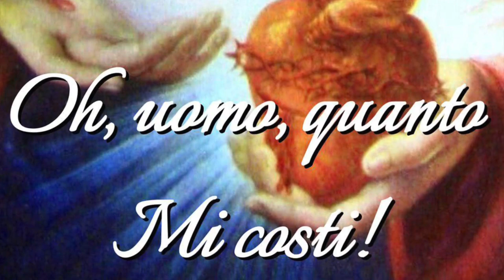Portare le anime a Gesù senza legarle a sé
Il grande San Giovanni Battista, precursore di Gesù, fu Colui che ebbe l'incarico di mostrarlo e farlo riconoscere, conducendo a Lui le anime. Tutti coloro che nella Chiesa sono mediatori tra le anime e Gesù devono fare bene attenzione a portarle sempre, tutte e solo a Lui e mai legarle se stessi. Omelia Lunedì 24 Giugno 2019, solennità della Natività di San Giovanni Battista